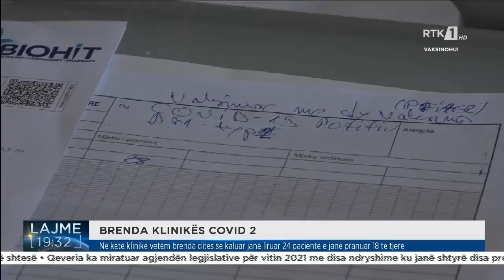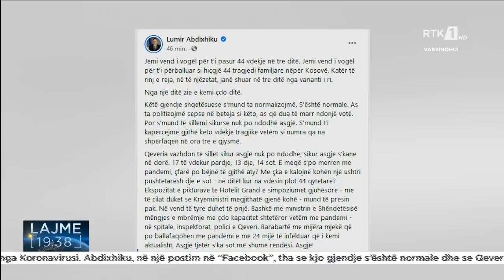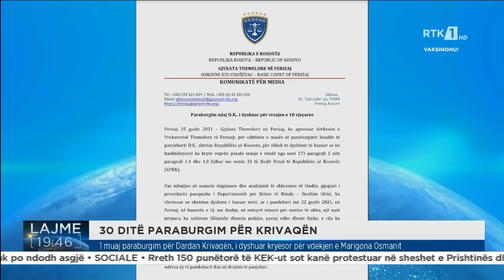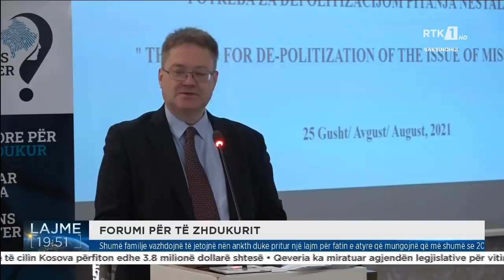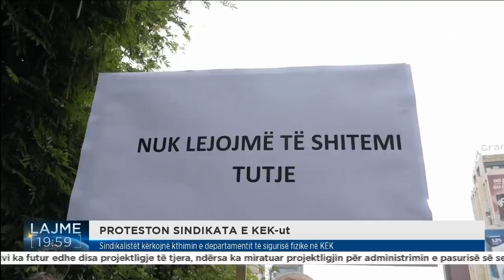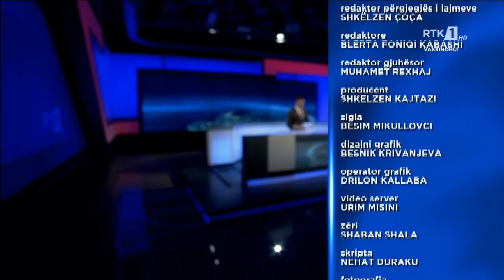LAJMET QENDRORE 25.08.2021